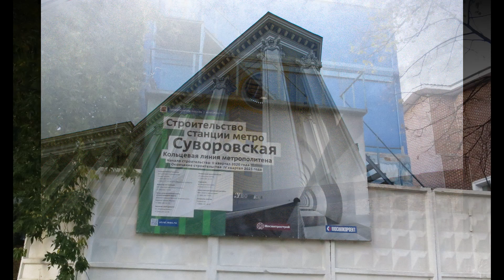Суворовская площадь Москвы с театром Советской Армии в центре композиции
Суворовская площадь (до 1917 года — Екатери́нинская пло́щадь, в 1932—1992 годах — пло́щадь Комму́ны) — площадь в Мещанском районе Центрального административного округа г. Москвы. На площадь выходят улица Дурова, Самотёчная улица, Селезнёвская улица, улица Достоевского, Октябрьская улица и улица Советской Армии.